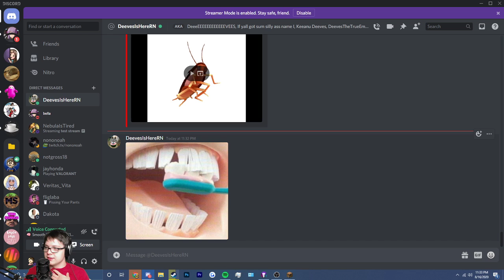Hypixel Minigames #7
Streamed August 16, 2020.